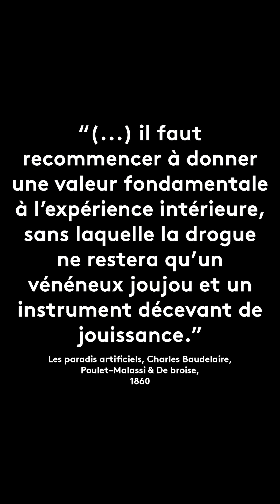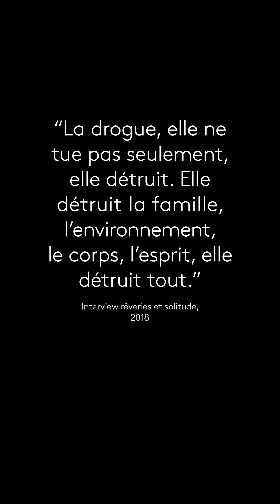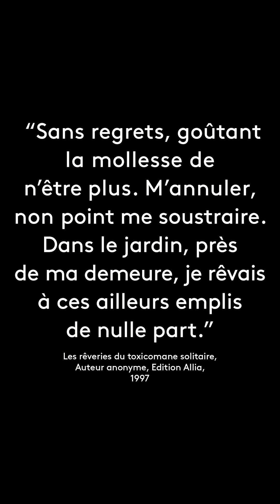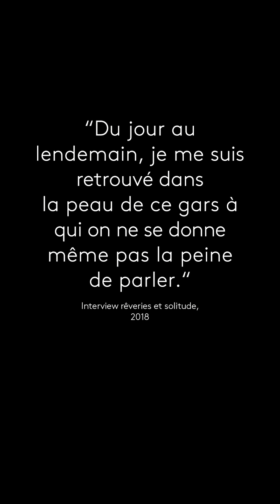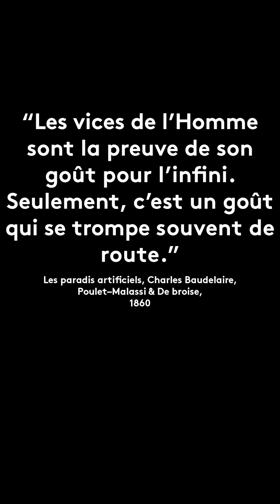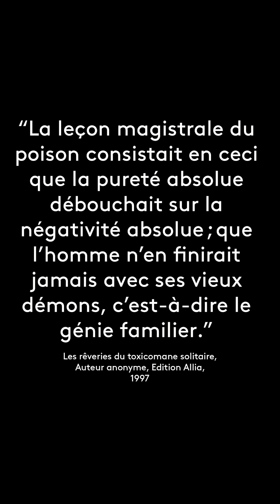les conséquences de l'addiction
Témoignages de personnes de différents milieux  sur le thème de la drogue.

3ème partie: conséquences physiques, psychologique et sociales de le dépendance, regard en arrière, introspection et questionnement pour l'avenir.

Ce travail est né d’une réflexion sur les milieux de la drogue, de la toxicomanie et de l’exclusion sociale.
C’est un sujet sensible où les avis/point de vue divergent.
Au cours de la réalisation de ce projet, j’ai donné la parole à quinze personnes ayant toutes un regard et une approche différente du sujet. En découle un cheminement, divisé en trois parties chronologiques, au coeur d’un bonheur artificiel des plus intense et d’un mal-être des plus profond.